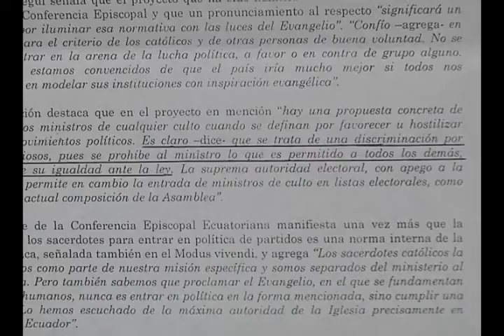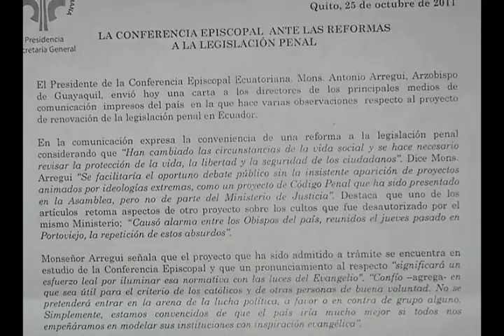ECTV NOTICIAS-IGLESIA CÓDIGO PENAL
Ante la propuesta de Código Penal entregada por el Gobierno, la iglesia católica expresó que hay artículos que sancionan a los ministros por hacer referencia política en las ceremonias religiosas, aseguran que es discriminatorio. Sin embargo, el Ministerio de justicia explica que estas sanciones constan desde hace 70 años en la ley.